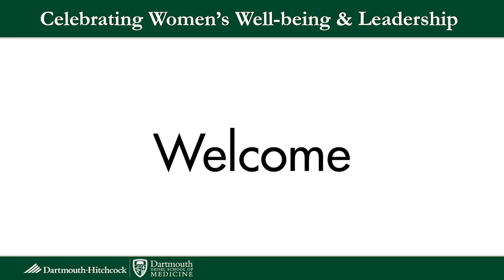Celebrating Women’s Well-being and Leadership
The Women in Health Care and Biomedical Sciences Alumni Affinity Group hosted a special conversation during National Women’s Health Week. Featuring four powerhouse alumnae, who spoke to the interplay of women’s well-being and leadership.